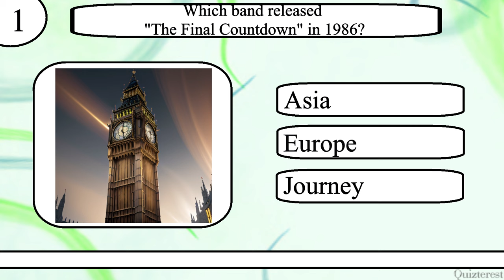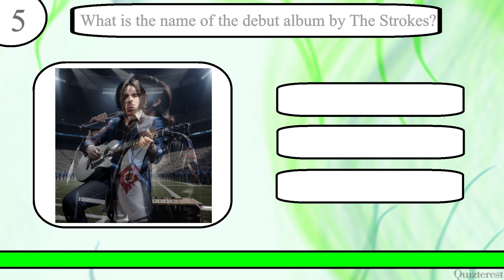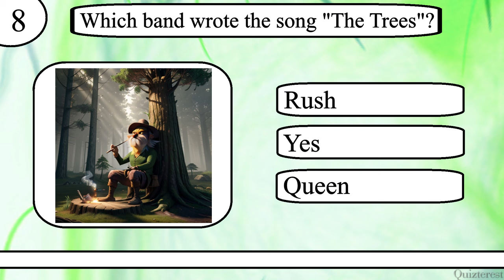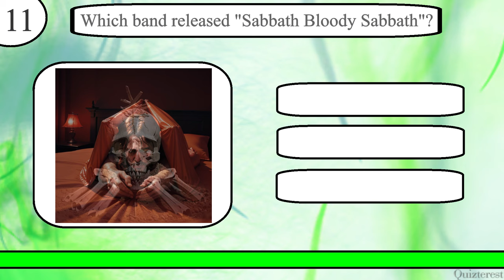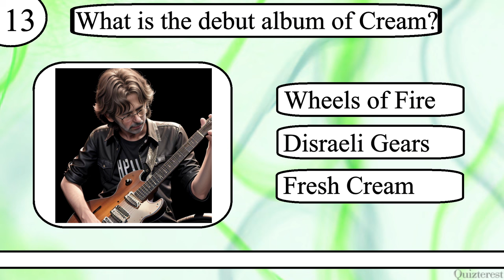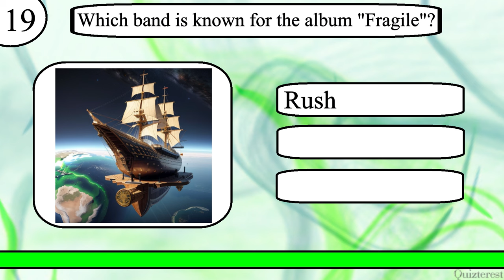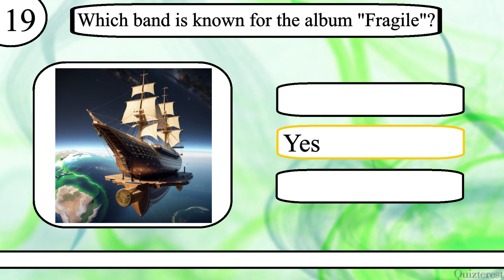Think YOU Know Rock Music? Just Try to Ace This 20 Question Rock Music Trivia Quiz!